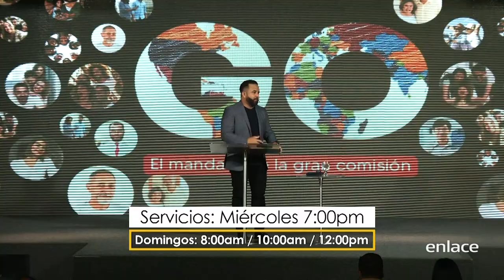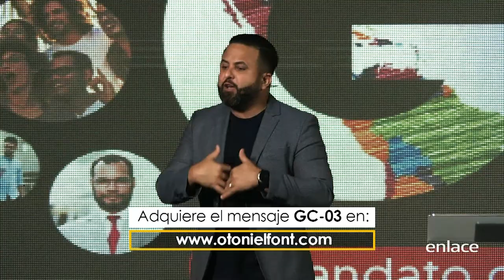Otoniel Font- Parte del Pacto Divino - Enlace TV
El Pastor Otoniel Font nos comparte acerca de que como hijos de Dios debemos llenar la tierra de personas transformadas por el poder de Dios.

Prédica útil y motivadora del Pastor Otoniel Font desde San Juan Puerto, Rico.

Puedes ver más de Otoniel Font